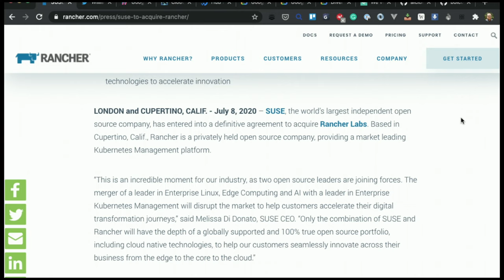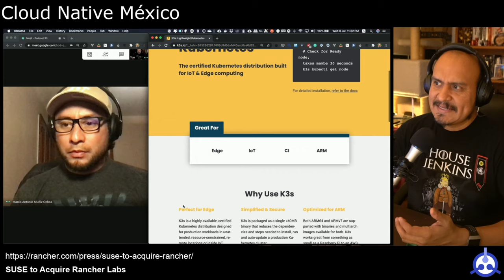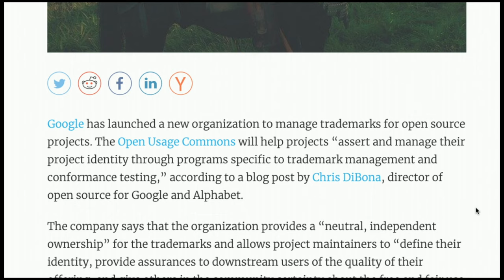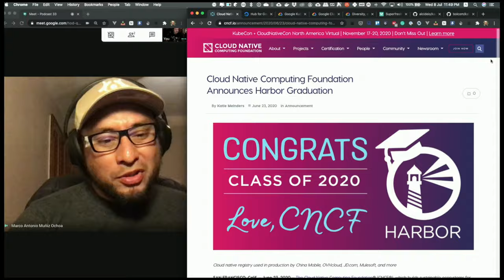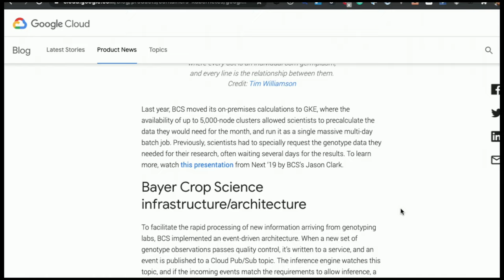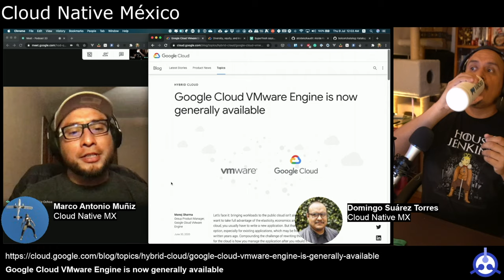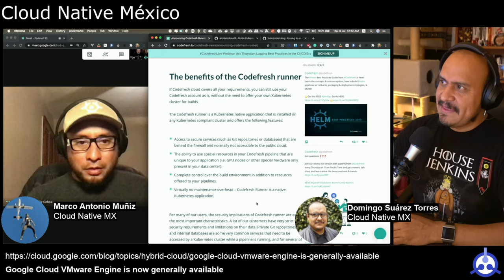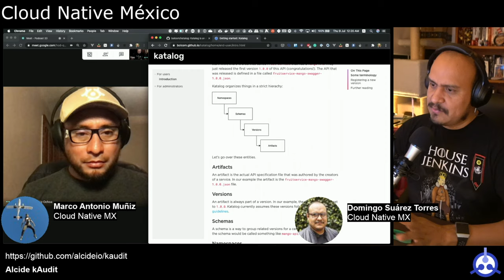[PODCAST] S01-E33: Rancher será adquirido por SUSE y Google crea fundación para Istio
- [Hearing rumors that @IstioMesh will be donated to a foundation next week]
- [Google Launches Organization to Protect Trademarks for Istio, Angular and Other Open Source Projects]
- [We’ve Raised $27 Million in New Funding, Here’s How We’re Investing It]